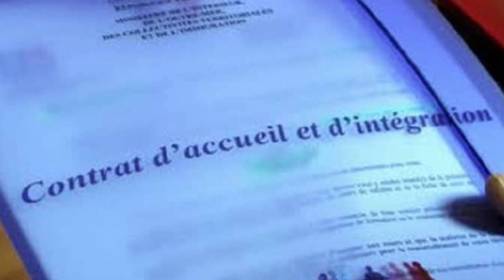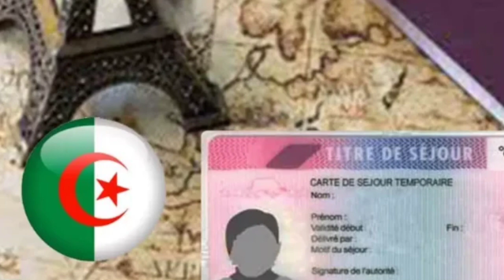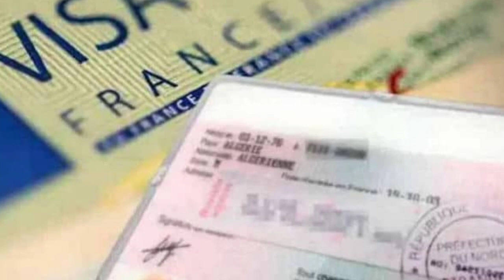Visas, regroupement familial… Ce que contient la nouvelle loi d’immigration en France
Le Sénat français a enfin levé le voile sur la nouvelle version du projet de loi d’immigration en France. Des lois qui ont été retirées du texte de Darmanin, tandis que d’autres ont été remplacées par des nouvelles pour donner un texte qui promet des durcissements en matière d’immigration en France.